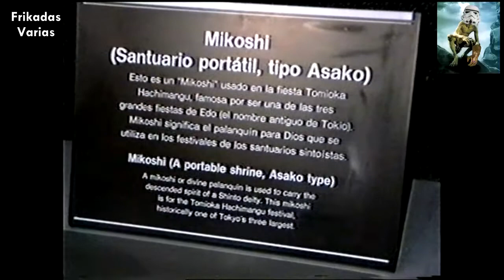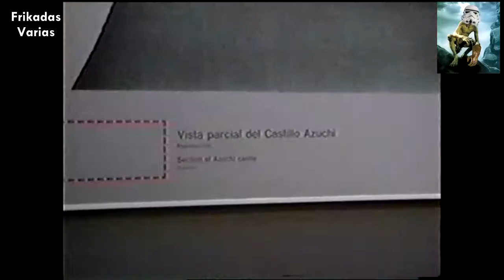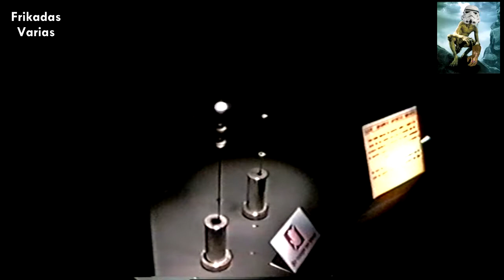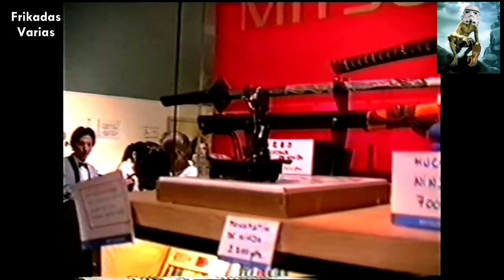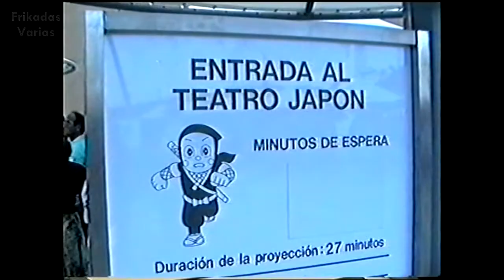Expo 92 Sevilla - Episodio 6 - Pabellón de Japón - 30 aniversario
El Pabellón de Japón era efímero, por lo que hoy en día ha desaparecido.